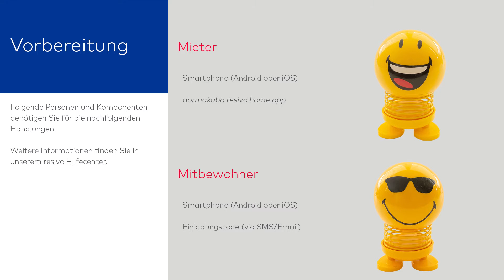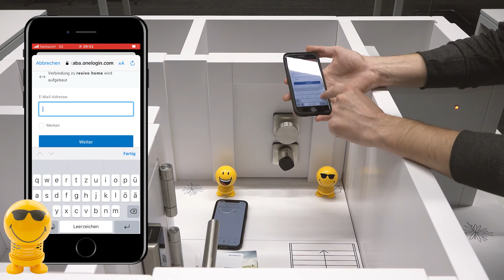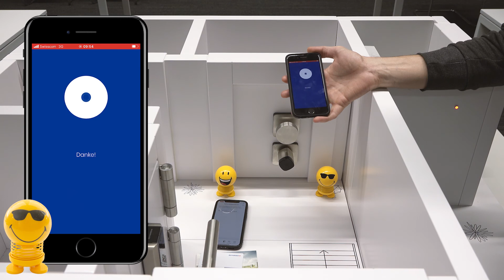Mitbewohner hinzufügen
Dieses Video zeigt wie Mitbewohner in der resivo home app hinzugefügt werden können.